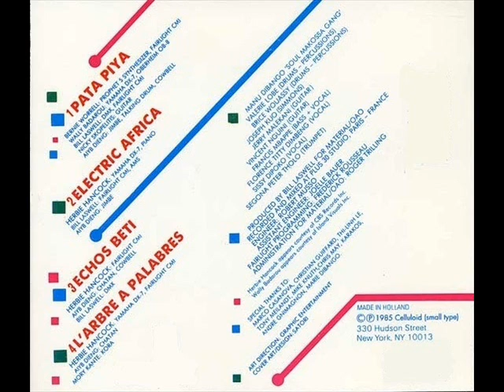Manu Dibango -- L'Arbre A Palabres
"Electric Africa"Album.
1985.